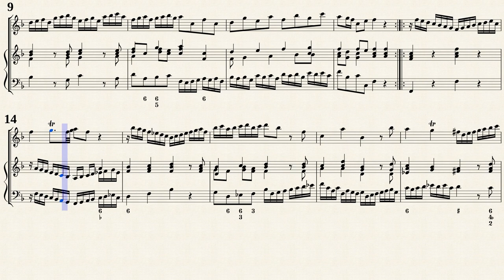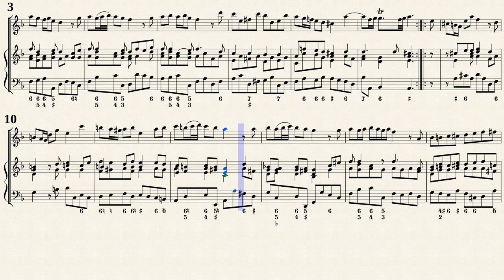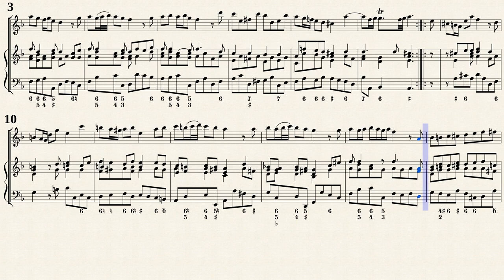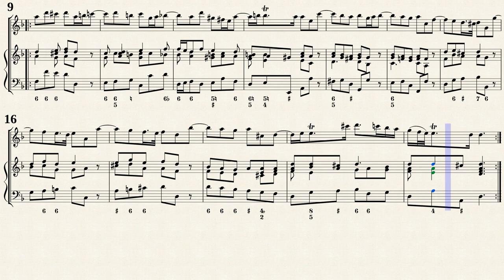Händel, G. F. _ Recorder Sonata d-moll, HWV 367a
Arr. by : Terence Best
Blockflötensonate in d-moll, HWV 367a
für Blockflöte und bezifferten Baß
Transcribed from IMSLP#400379 PDF File.
Public Domain